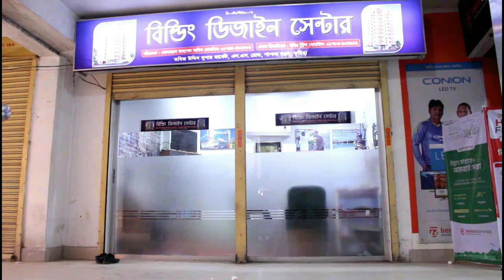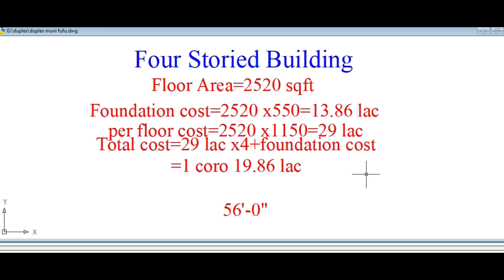অসাধারন ডুপ্লেক্স 3D সহ!!Best Duplex Building Plan with cost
Best Duplex Building Plan with cost
Building Plan and Construction
অসাধারন ডুপ্লেক্স
৭০০ এবং ৫০০ স্কয়ার ফুটের ২ ইউনিট বাড়ির প্লান
800 sqft Flat with 3  Bed Room
১০৫০ স্কয়ার ফুটের ২ ইউনিট বাড়ির প্লান
১০ তলা বাড়ির খরচের হিসাব
ডুপ্লেক্স বাড়ি
৬ তলা বাড়ি খরচসহ ৫ কাঠা জমিতে ৩ ইউনিট
৫ তলা বাড়ির খরচ
3D Model
৫ লক্ষ টাকায় ৩ রুমের বাড়ি
Foundation cost
6 storied building cost
Engr totul
৭ ইউনিটের এক অসাধারণ বাড়ির -7 unit Building plan on 6 khata lamd
Sand pilling
Foundation cost
6 storied Building Plan with cost
৬ তলা বাড়ির খরচের হিসাব মাত্র ১ কোটি টাকা
8 storied Building plan 45'x40'
4 unit 6 storied building plan 84'x62'
10 storied building foundation cost
6 storied building foundation cost